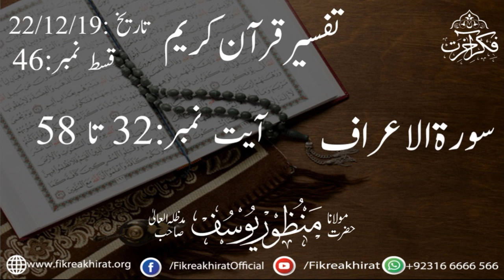Tafseer Surah Al-Araf | Aayaat 32 To 58 | Hazrat Maulana Manzoor Yousuf Sahab | Fikr-e-Akhirat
Tafseer Surah Al-Araf | Aayaat 32 To 58 | Hazrat Maulana Manzoor Yousuf Sahab

حضرت مولانامنظوریوسف صاحب دامت برکاتہم العالیہ
سورۃالاعراف  آیت نمبر32 تا 58
قسط نمبر-46
تاریخ :22/12/2019